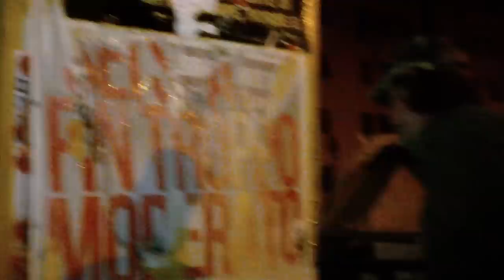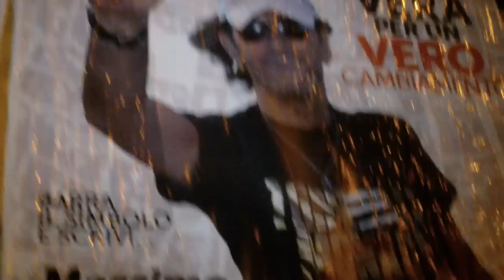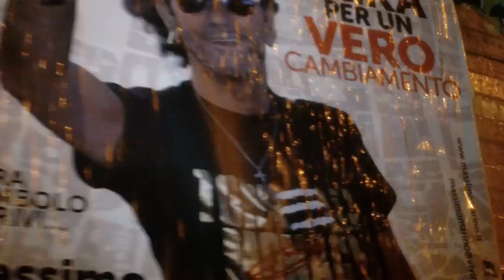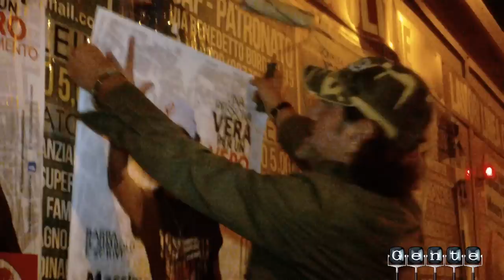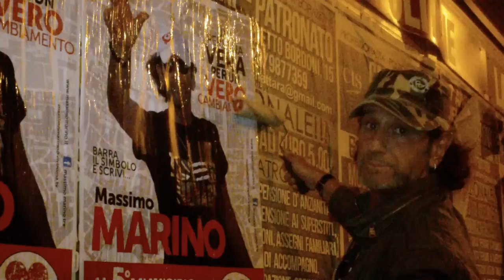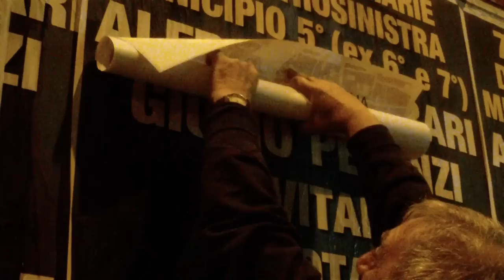Videorubrica Gente: Massimo Marino e la campagna ErettOrale LoveCost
Per la Videorubrica Gente: Massimo Marino ci insegna come fare una campagna elettorale low cost.